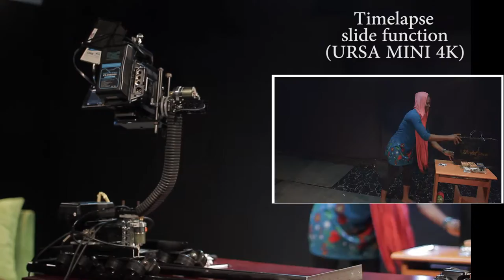meet 'ROBOCAM'.... your personal camera control solution. (test footage)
MOTIONX (camera motion control) pan,tilt, slide test.